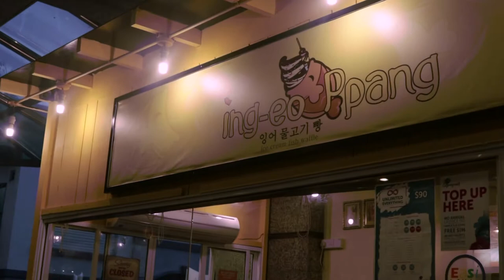Nur Umayrah - Assignment Lipsync MV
Certificate in Electronic Media Production 1602
Kolej IGS Brunei Darussalam

Subject : Production for Radio and Television
Lecturer : Mr. Dicky Kurniawan
Director: Nur Umayrah
Production 2017